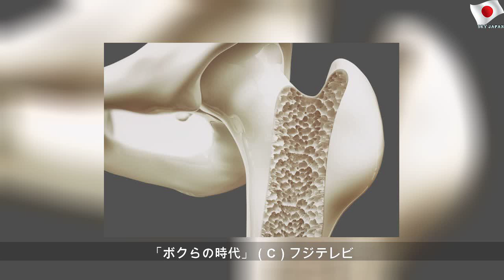坂東玉三郎＆ATSUSHI＆中村児太郎の豪華共演が実現「ボクらの時代」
2019年12月14日土曜日
坂東玉三郎＆ATSUSHI＆中村児太郎の豪華共演が実現「ボクらの時代」 | Famous School
12月15日（日）オンエアのフジテレビ「ボクらの時代」に、歌舞伎俳優の坂東玉三郎、ボーカリストのEXILE ATSUSHI、歌舞伎俳優の中村児太郎の3人がゲスト出演。